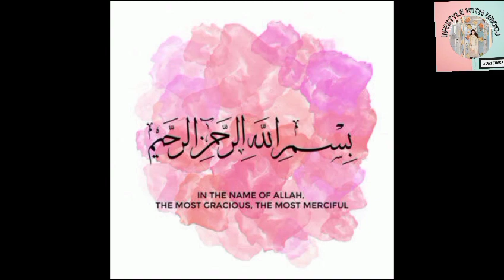butter chicken ki recipe restaurant style | lifestyle with Urooj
how to cook murgh makhani
Sooper chef
homemade butter chicken
homemade butter chicken recipe
chicken recipes
indian butter chicken recipe
authentic butter chicken recipe

TIMESTAMPS
00:00Intro
00:18 recipe
01:00 mixing
02:00 end

Our channel is about cooking, baking, travelling, lifestyle shopping & more. We cover lots of cool stuff such as cooking, travelling and more.

lifestyle with uroojCooking with uroojcooking with uroojlifestyle with urooj siddiquijazaa recipelifestylewithuroojsiddiquilifestylewithurojspice eats recipesfood fusion recipeChicken recipeeasy chicken recipeschicken recipes for dinnerfood fusion recipeseating challenge100 layer challenge life with uroojyt